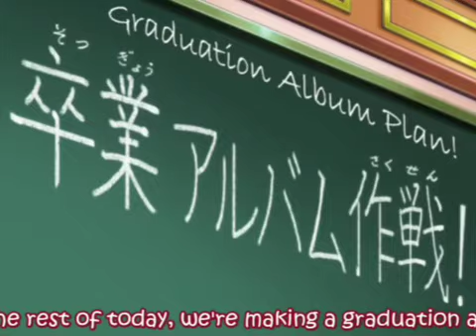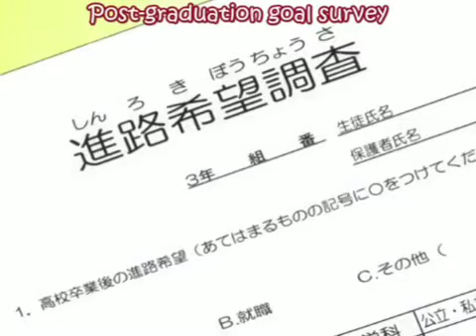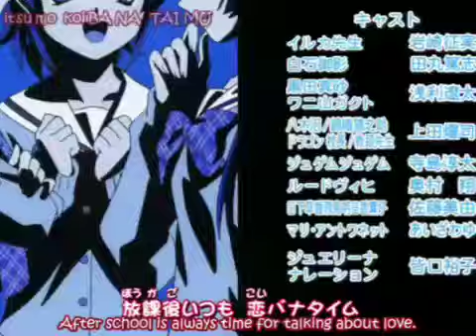147 RAINBOW MUSIC COMO OLVIDARTE